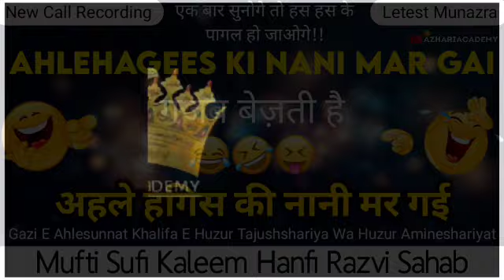Radde Ahlehadees | Sufi Kaleem Hanfi Razvi Sahab| New Call Recording| NEW MUNAZRA |🤣 Pura Zarur Sune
Radde Ahlehagees | New Call Recording | NEW MUNAZRA | 🤣 Puri Audio Zarur Sune Has Has Ke Pagal Ho Jaoge..😂 , Kaise Bhaga Ahlehagees 😝

Speaker By..
(Khalifa E Huzur Tajushshariya Wa Huzur Amineshariyat ) Gazi E Ahlesunnat Hazrat Allama Wa Maulana Mufti Sufi Kaleem Hanfi Razvi Sahab Mumbai..

Click👉🔔👈 Here To Get New Updates & Notification

•Keep Supporting & Share The Video~